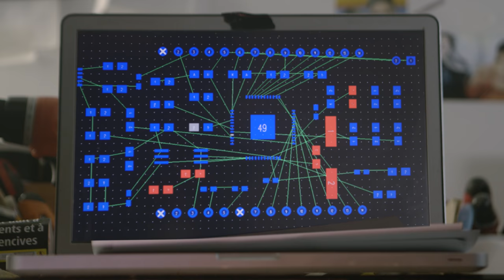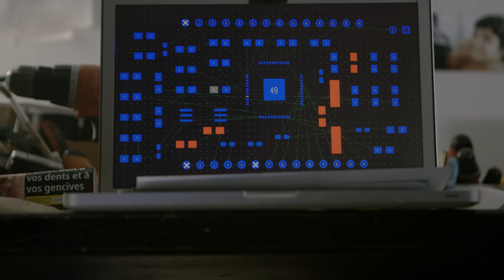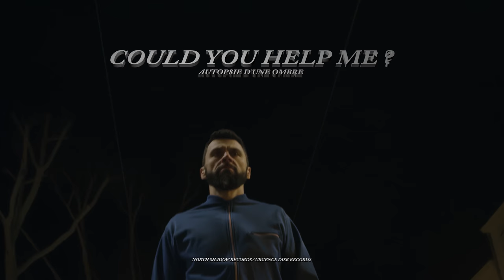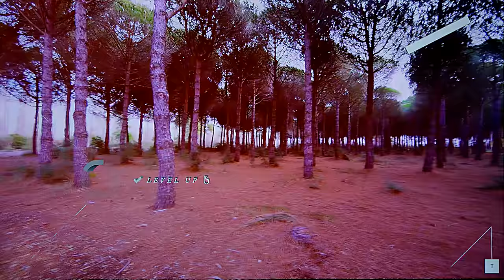AUTOPSIE D'UNE OMBRE "Could you help me" (2018)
Autopsie d'une Ombre, new album, "Alive somewhere" (2018).

Video clip

Directed by Sébastien Casino + Benjamin Cebrian
Photography + Post-production : Sébastien Casino
Camera Assistants : Fabien Croguennec + Jeremías Allú
Assistant : Robin Latapie

With :
Michel Le Prado / David Floutier / Jeremías Allú / Cyndie Olivares / Rachel Cebrian / Jean-Yves Pouzache / Roccio Alvarez / Fabien Croguennec / Benjamin Cebrian / Seb Espi / Robin Latapie / Billy

Thanks to
Virtual Center Montpellier
Regis Cocagne
Mathieu Casino
Mad Series
Arbre
Lauranie Eveno

Ennemis films
- 2018 -

"Could you help me" written & composed by Authilde Calmettes and Sébastien Espi.
Mixed and mastered by Lucien Dall'Aglio (Primate Audio).
Recorded by Sébastien Casino and Marc Siffert.
Additional synthesizers and keyboards : Sébastien Casino.
Design and photos : Vincent Antech (Vincent Photographies)

NORTH SHADOWS RECORDS // URGENCE DISK RECORDS